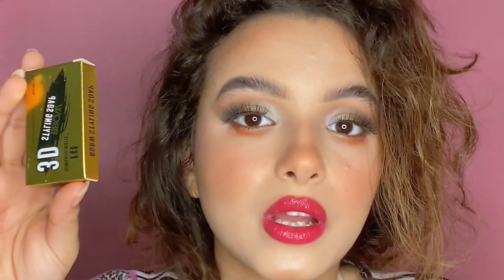منتجات بريتي ومن الجديده و تجربتي و رأيي فيهم❤️ باليت ايشادو . جليتر شادو .روج ٢ في ١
صفحه يالا شوبينج اللي كل الميكاب دا من عندها